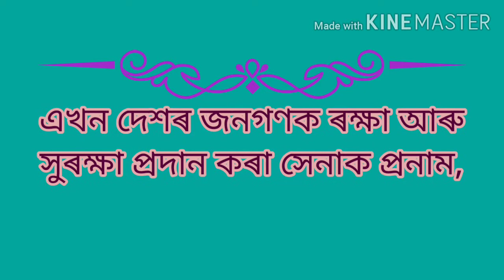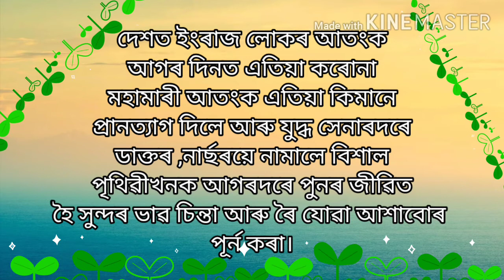Happy Independence day| স্বাধীনতা দিৱস